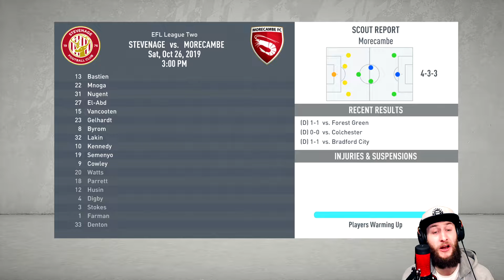Fifa 20 Stevenage RTG Career Mode Ep 4 - Can The Wonderkids Save Us ?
We are back and this time its with Stevenage.

This is the start of our road to glory and we will be looking to scout some wonderkids in our youth academy to build the ultimate champions league winning team.

Can we go on to reach the Champions league final and win it all ?

Follow me -